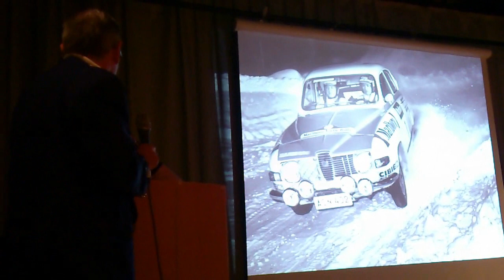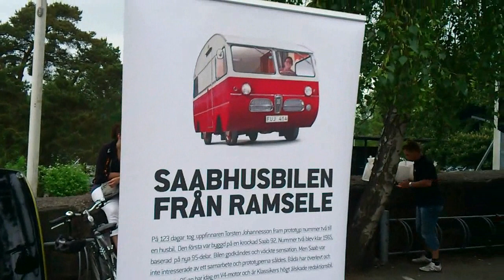Saab Festival, Trollhättan, Sweden, 2013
Some clips from my trip to Saab Festival in Trollhättan, Sweden.